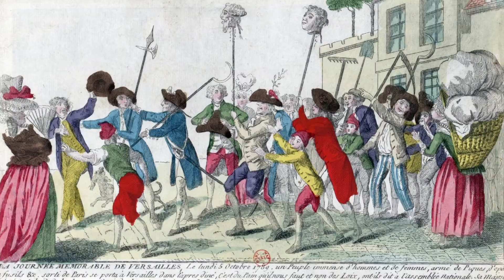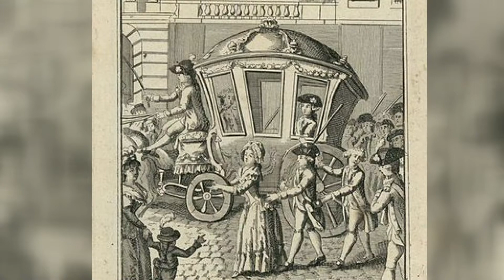The Flight to Varennes but it's Lazy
I have nothing against French People.